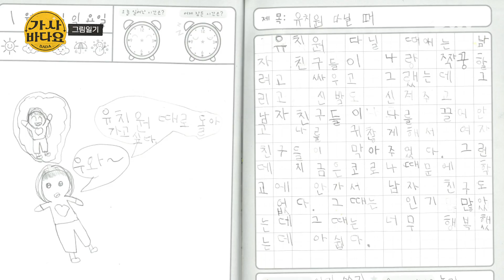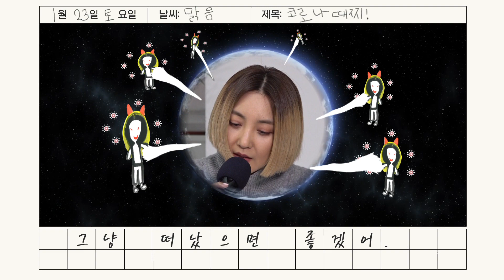여덟 살 규나의 마음을 불러보았습니다 [가사 바다 Lyrics BADA]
우리 작사가님 넘 귀엽죠😍🥰👍❤️
친구 앞으로도 재미있는 일기 많이 써서
나중에는 댓글을 가사로 노래불러볼까봥😆😁🤭

구독🌟좋아요🌟 사랑해 ❤🧡💛💚💙💜

사사#가사바다요